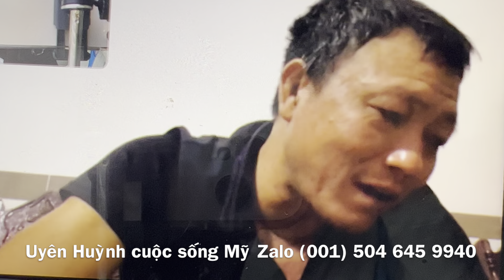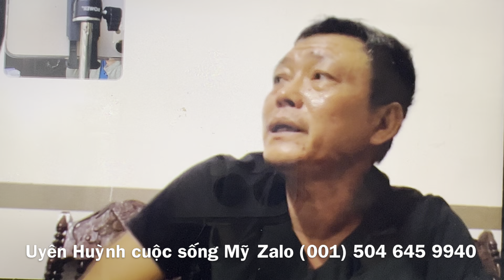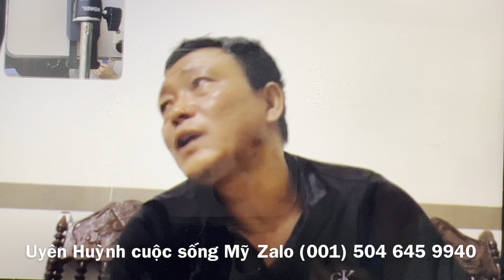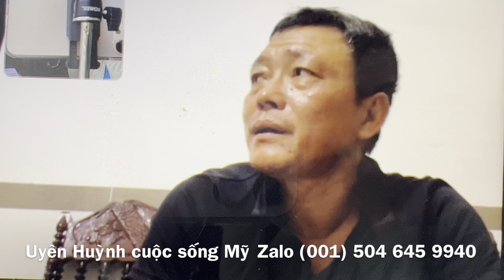1505.SAU KHI ANH TỪ NƯỚC NGOÀI …TIỀN KO CÓ CÁNH MÀ BAY